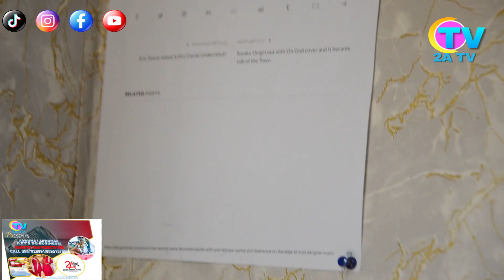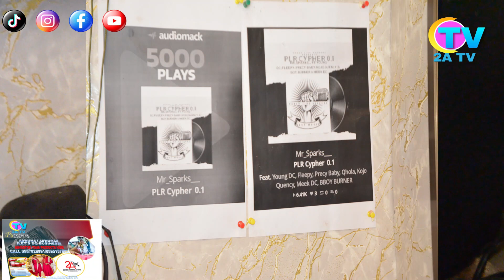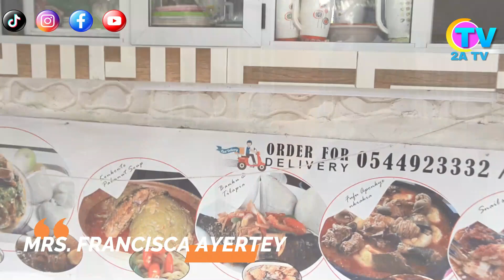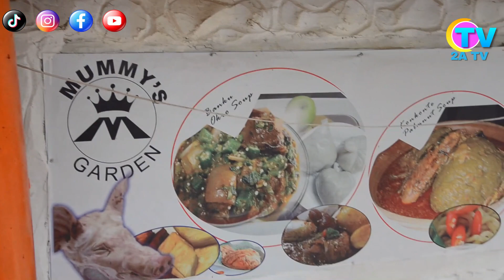EXCLUSIVE : HON AFLEH ABEDNEGO, NINGO PRAMPRAM CONSTITUENCY YOUTH COMMANDER